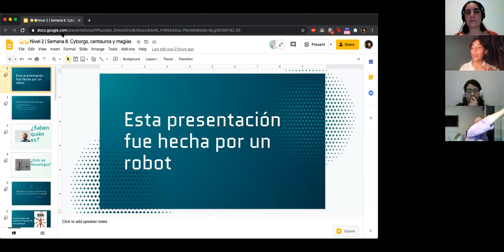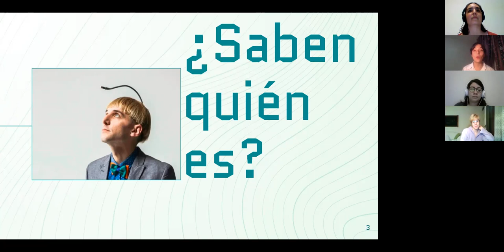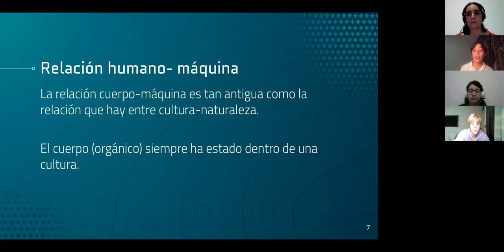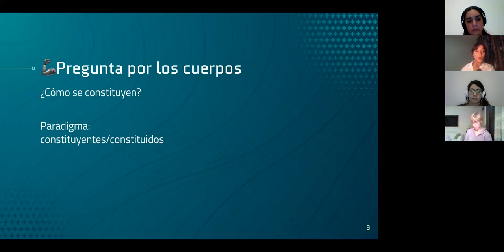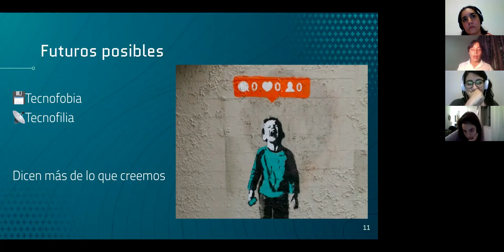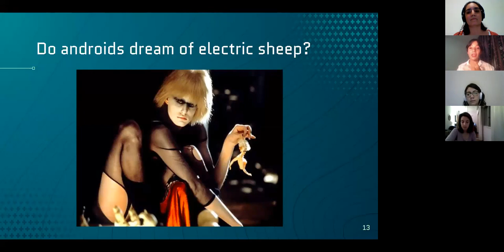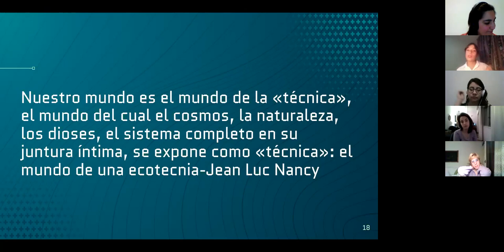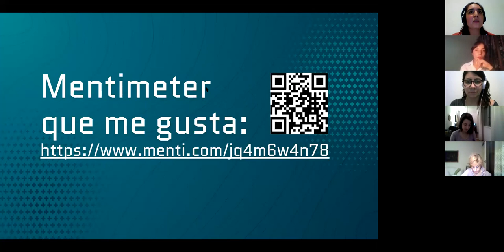[Datos 24] Track 2: Subjetividades Técnicas. Clase 3. Parte 1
Esta es la primera parte de la Clase 2 del Segundo Track de Datos (o como nos gusta decir a nosotras: Nivel 2). Hoy Carolina Flechas nos cuentó sobre cyborgs, centauros y magias